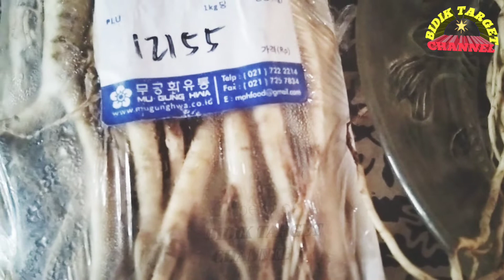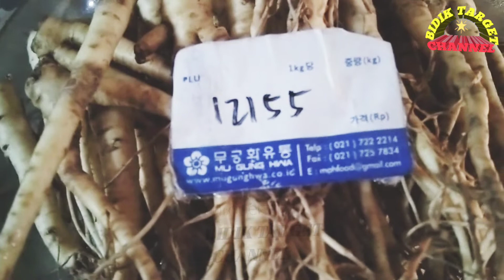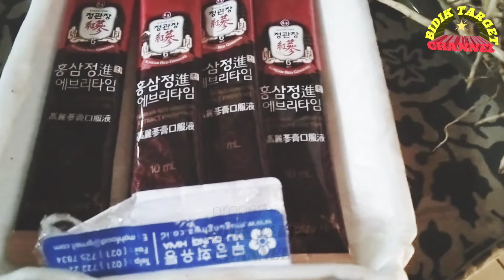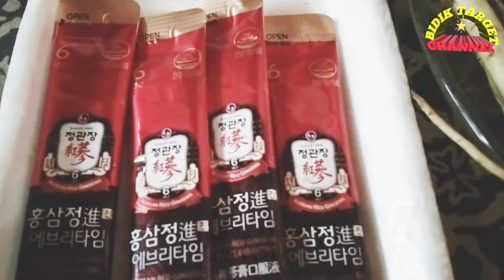Manfaat Herbal Ginseng Untuk Kesehatan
Manfaat Herbal Ginseng Untuk Kesehatan  tubuh kita, selain untuk menjaga imune tubuh , ginseng banyak kegunaan untuk kita,  yuk simak video saya berikut ini semoga bermanfaat dan menambah wawasan sobatku semua.